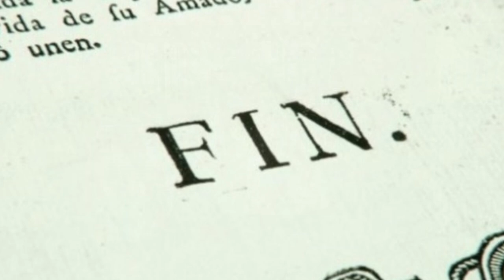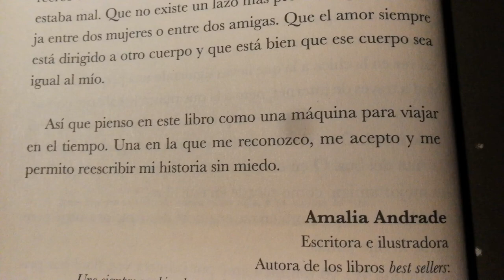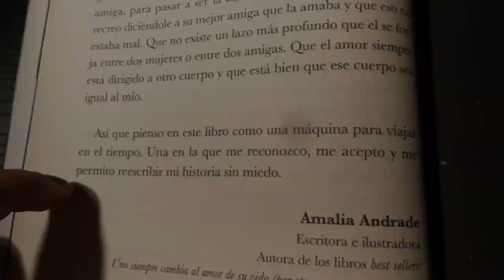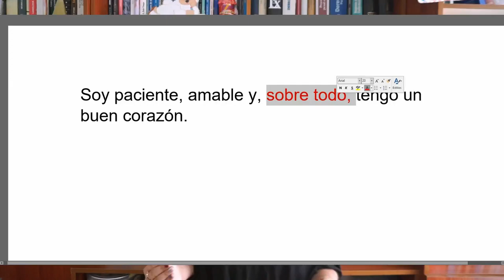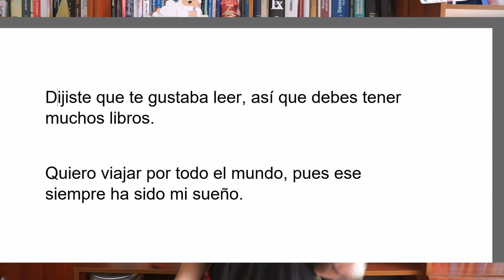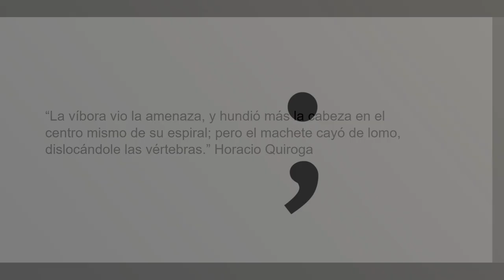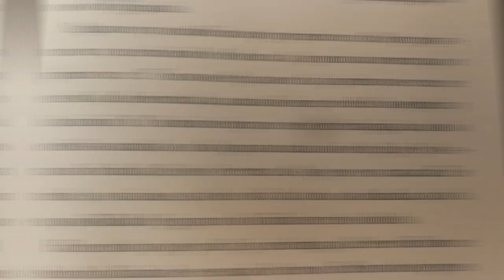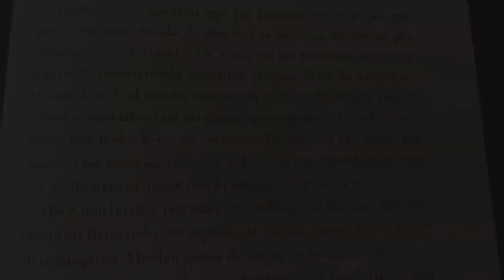Aprende a PUNTUAR - Punto y aparte, seguido y coma | Consejos para escritores 3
¡Hola mis arcadianos! Les traigo un video en el que les estaré explicando brevemente algunas de las normas básicas de puntuación, concretamente en cuanto al uso del punto y aparte, punto y seguido, punto y coma, y coma. Sabiéndolas aplicar mejorarán notablemente su escritura, así que espero que este video les sea muy útil. Si tienen alguna inquietud o quieren más videos en los que explique el tema a profundidad, no duden en hacérmelo saber en la caja de comentarios.